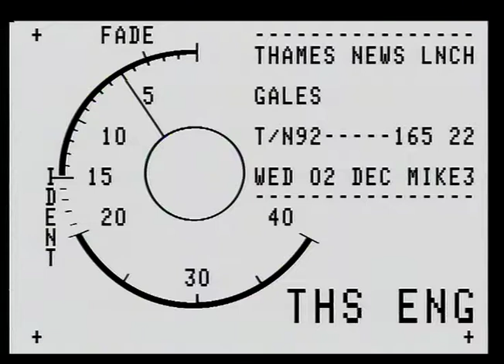River Thames bursts its banks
News report following the burst banks of the River Thames.